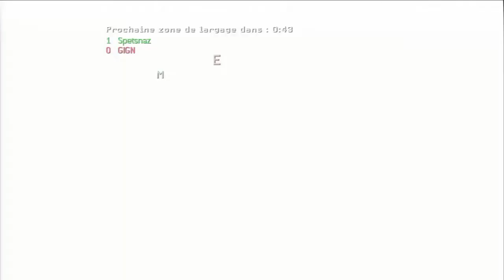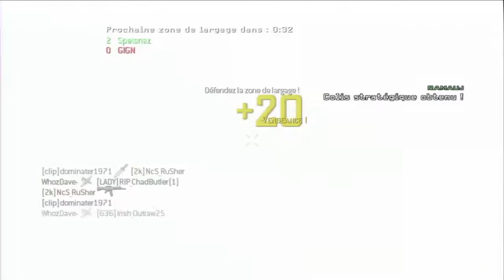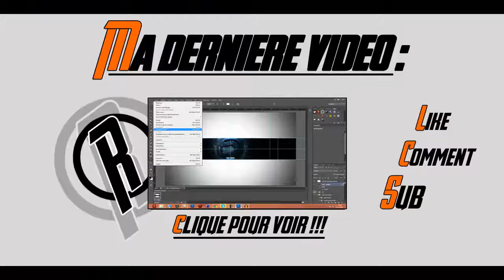[LIVE] Du Fun et de L'action !!! + Bonus EPIC !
► ► ► ► ► LIRE DESCRIPTION ► ► ► ► ►

_________Les infos sur la video________

Yop tout le monde j'espère que vous allez tous très bien on se retrouve aujourd'hui pour une nouvelle vidéo c'est un ptit live simpatique sans prises de tête j'espère qu'il vous ferat plaisir et passer un bon moment .
C'était tout pour moi à la prochaine ;)

______Mes Informations Personnelles _____

A plus pour une prochaine vidéo =D